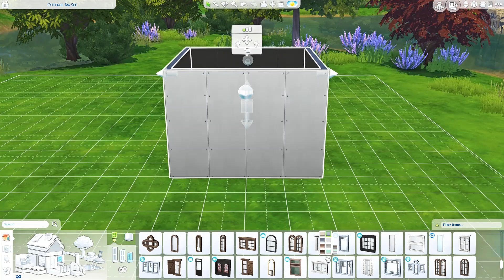Off The Grid Cabin 🌲 || The Sims 4: Speed Build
--- 💜 Open Me 💜 ---

Hi guys! Today I am building an Off The Grid Cabin. It has one bedroom, one bathroom and a cool skylight room.

What I Really Feel - Dayon

Channel Art - Banner & Intro

-- FAQ --

( I have made few edits to this preset, I turned off both LiftGammaGain and Colourfulness and I turned on LumaSharpen )

Where can I find that CC shelf?